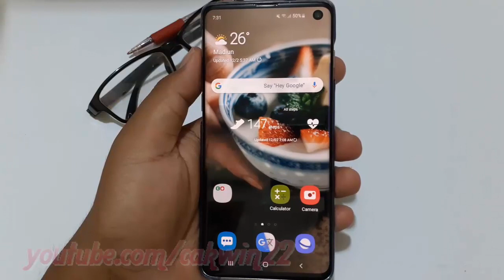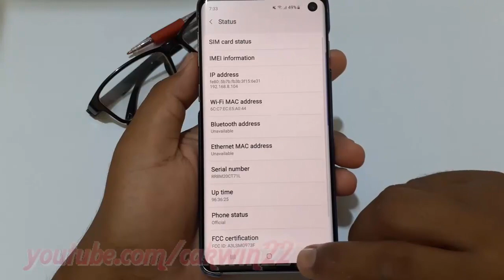Samsung Galaxy S10 : How to check local Wi Fi ip Address (android pie)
This video show How to check local Wi Fi ip Address in Samsung Galaxy S10.  In this tutorial I use Samsung Galaxy S10 SM-G973F/DS Duos International version with Android 9.0 (Pie).